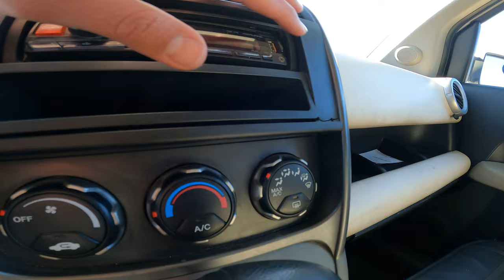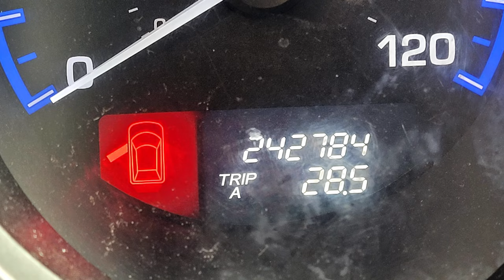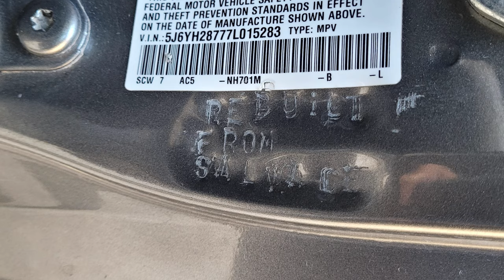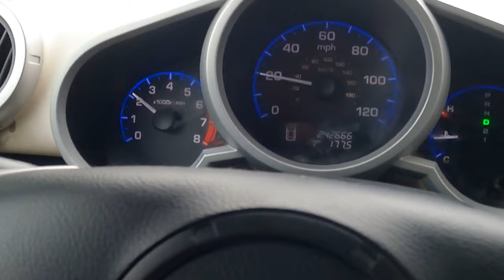Compré mi SEGUNDO COCHE - HONDA ELEMENT EX 2007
Compré el segundo coche de mi vida, otra vez, una Honda Element 2007, versión EX AWD con quemacocos.
Decidí este modelo por contar con una transmisión automática de 5 velocidades, con mejor comportamiento en carretera. En este video muestro las diferencias de esta versión con la 2004, los detalles de uso con los que la compré, una breve historia, y las cosas que hay por hacerle; modificaciones, reparaciones, y un poco de personalización.

00:00 Introducción
00:54 Cambios en Facelift
06:13 Detalles de uso
07:42 Historia de compra
12:01 Reparaciones por hacer
13:15 Prueba de manejo
14:41 Cierre